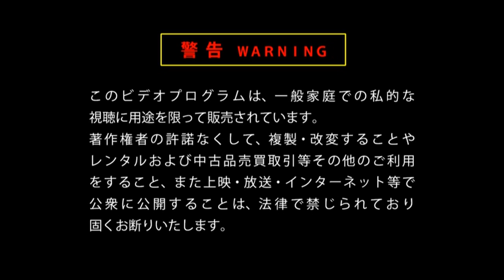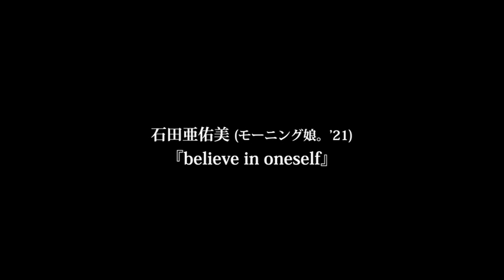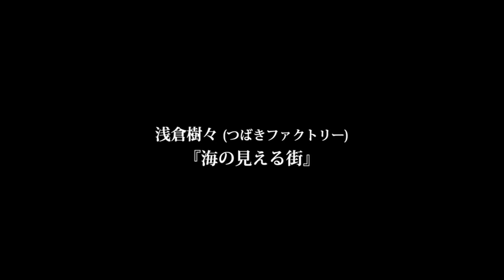ハロプロBEST SHOT